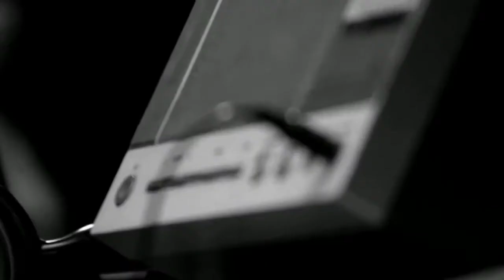Clan Urbano - Eres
Tercer Sencillo del disco "7 colores", de Clan Urbano
Director: Esteban Vidal
Casa realizadora: Mano de Obra
Modelo: Siu Wong
Asistente de producción: Marcela Gonzales y Walter Oscco
Producido por: Jair Galvez para La Placa Records
Arreglos : Joel Flores
Peermusic Perú
Colaborador: Renzo Barrera "Mutaro"